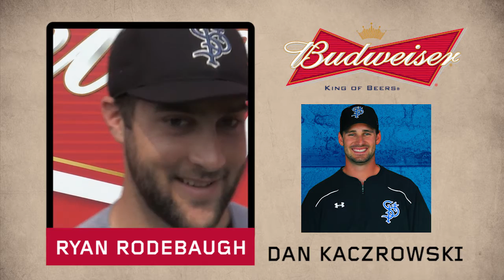Tales From Our Buds in the Bullpen (7/5)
Favorite Bill Murray movie, favorite song, and can you spell Kaczrowski. These are the questions we asked our pitchers during last night's Tales From the Bullpen.